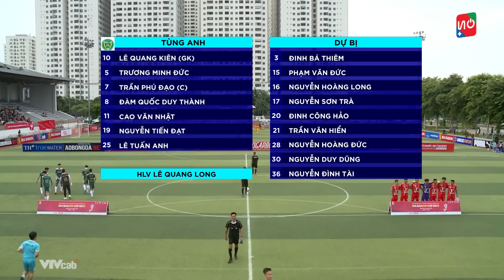Highlights Bảy Núi - Tùng Anh | Cuộc chiến không cân sức và chiếc thẻ đỏ tai hại